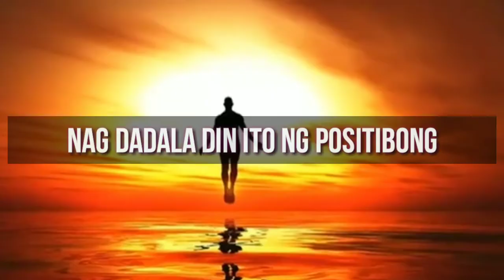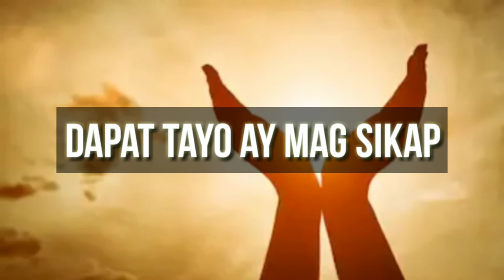Alamin: Swerteng Halaman sa Loob ng Bahay at sa Negosyo/Lady Barako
Ang halamang ito pinaniniwalaang nakkapag bigay ng swerte sa loob na bahay. Mayroon kaba nito?

Swerteng Halaman sa Negosyo
Swerteng Halaman sa Bahay